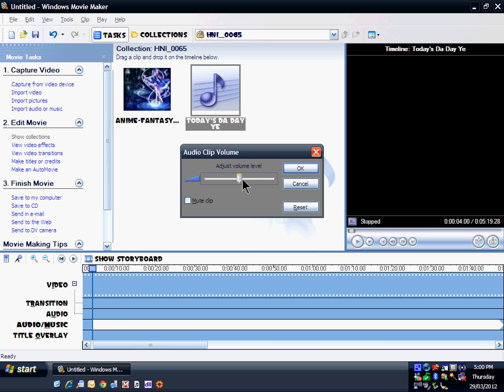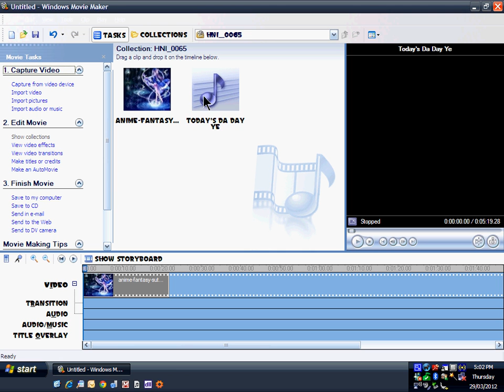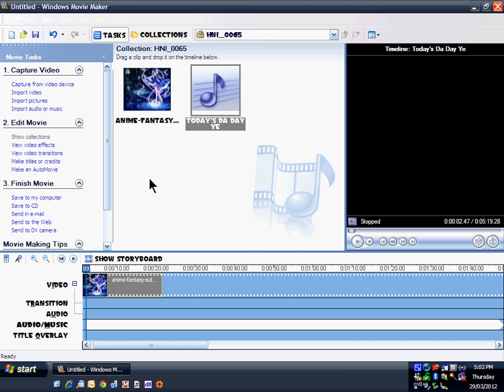Windows Movie Maker (XP) Help D:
Please help me, I've been trying to search on the internet for a problem like this, but I can't find any answers to this, btw, is this problem common to you people?